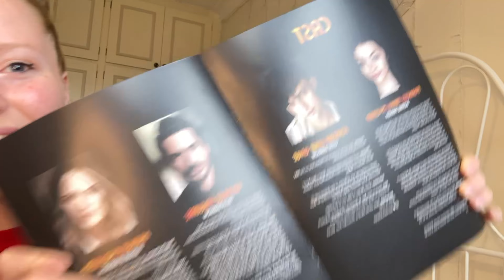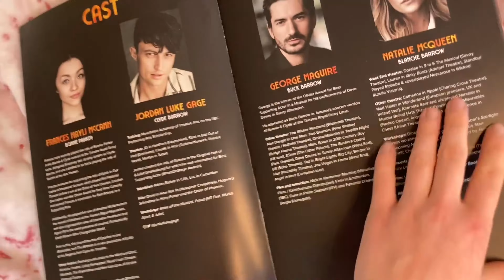Bonnie & Clyde West End Musical Review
BONNIE AND CLYDE WEST END REVIEW
I loved Bonnie and Clyde very much so here is a review on it!